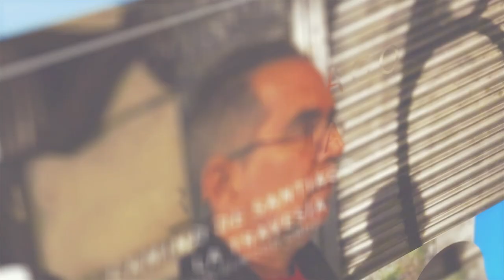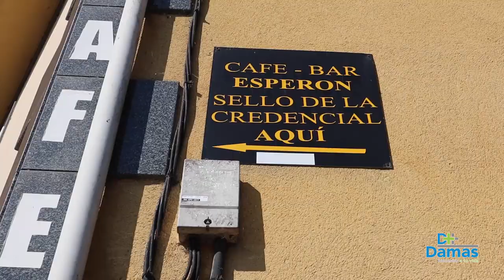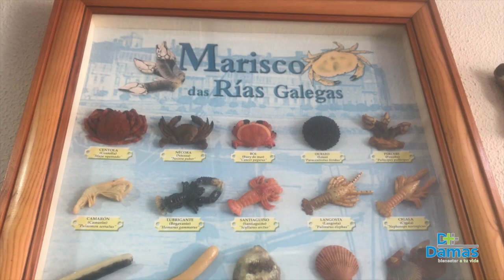Trayecto de Caldas de Reís a Padrón: Rutas de Cultivo y Verdor de Naturaleza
[TRAVESÍA DEL CAMINO DE SANTIAGO] En el trayecto de CaldasdeReís a Padrón retomamos el verdor de la naturaleza y las rutas de cultivo. Acompañame en esta peregrinación y Travesía a Santiago de Compostela por ElwoodCruzDigital.

@Hospital Damas Cuidado de calidad de generación en generación!